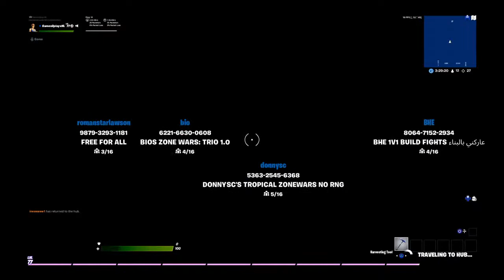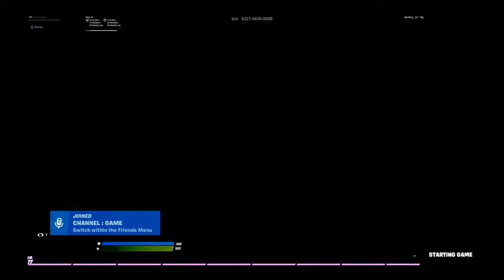(opwarmen) /fortnite Nederlands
Hey wij zijn Keano en Floris en wij kennen elkaar via de Royalistiq army op PS4 op Fortnite toen speelden we heel vaak samen en toen smeekte hij Floris om de Aura Skin te giften omdat zijn oude was gehackt en was verwijdert toen zij ik heel vaak nee nee nee nee nee nee nee en nog eens nee maar toen gingen we een potje doen ik zei als we winnen gift ik hem maar toen ik dat zei had ik expres geen ready gedaan ging ik naar de itemshop op fortnite en ging hem die Aura skin giften hij werd helemaal gek en toen begon ik een yt kanaal maar ik wou het wa specialer maken en toen vroeg ik aan keano of we het samen konden doen en zo kennen we elkaar en doen we het samen
Groetjes Floris & Keano